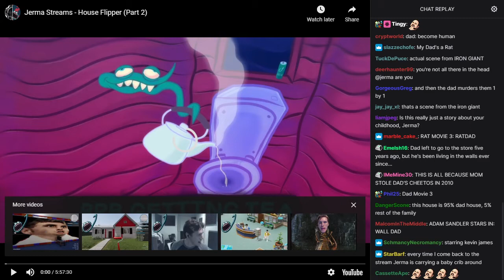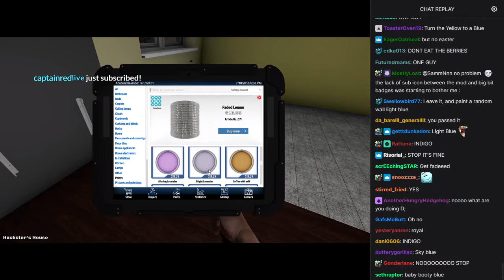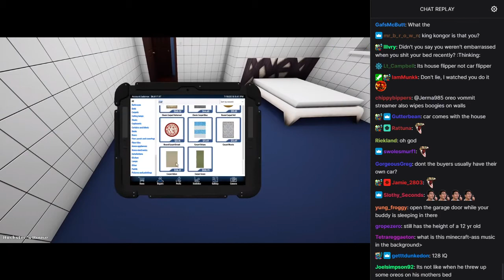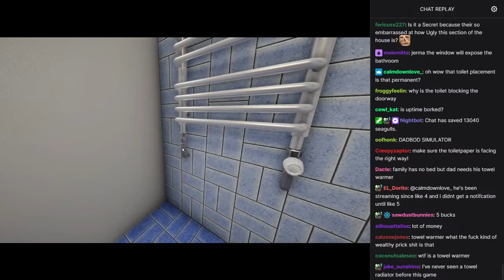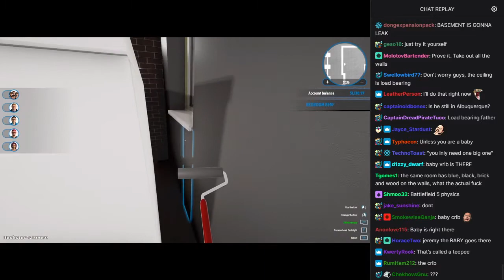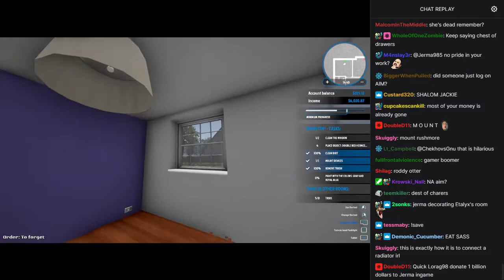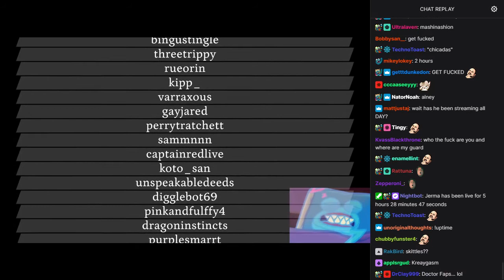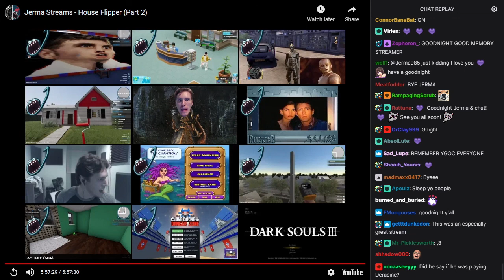Old Jerma Streams [with Chat] - House Flipper (Part 2)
The original title of this stream was "Shadow The Spiderman", and was originally streamed/recorded on July 18th, 2018.